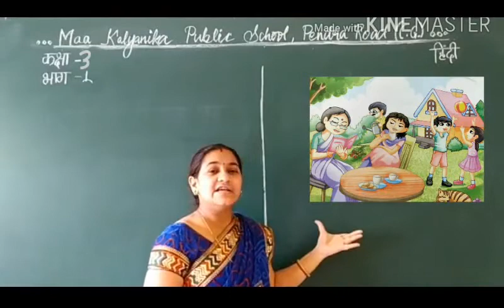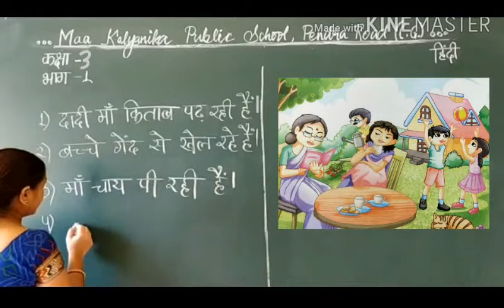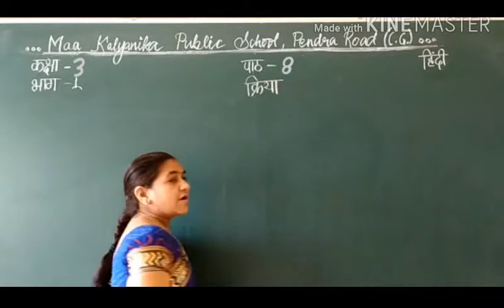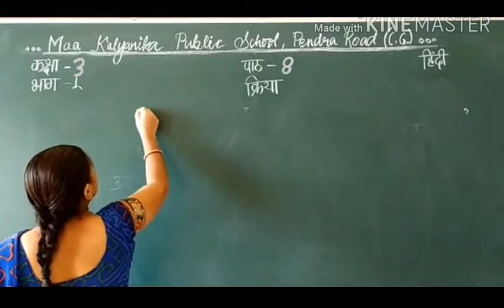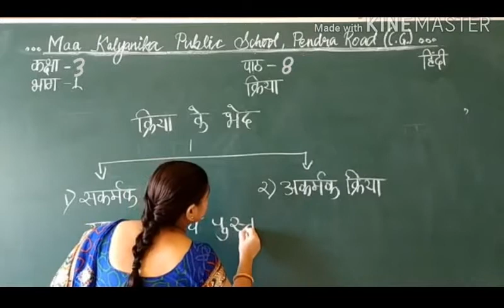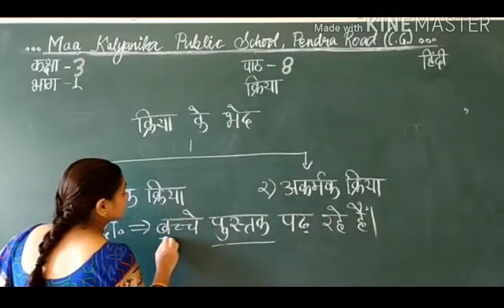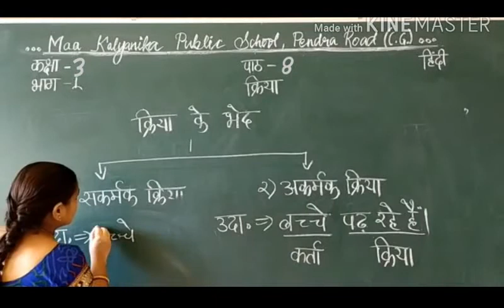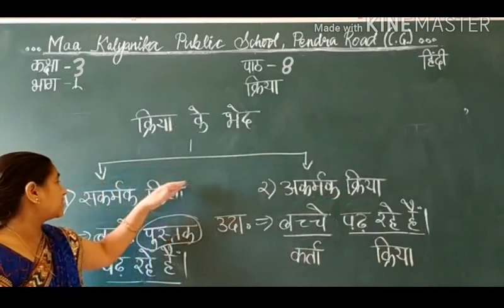Class 3rd Hndi Grammar, Ch -8, Part- 1